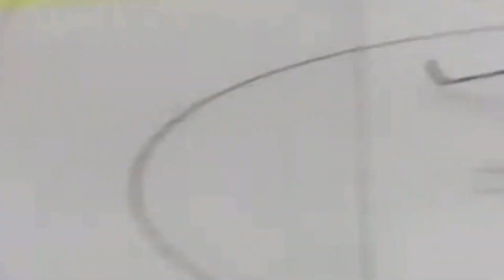Jarome Iginla NHL hall of fame career | Jarome Iginla NHL career highlights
Jarome Iginla is not just a name in the annals of hockey; he's a legend. Born on July 1, 1977, in Edmonton, Alberta, Canada, Iginla's journey to NHL greatness began with humble roots but eventually led him to the Hockey Hall of Fame.  Iginla's story is one of perseverance and determination. Despite facing numerous obstacles, including doubts about his size and ability, he emerged as one of the most dominant players of his generation. Standing at 6 feet 1 inch tall and weighing around 210 pounds, he possessed a rare combination of skill, strength, and tenacity that made him a force to be reckoned with on the ice.